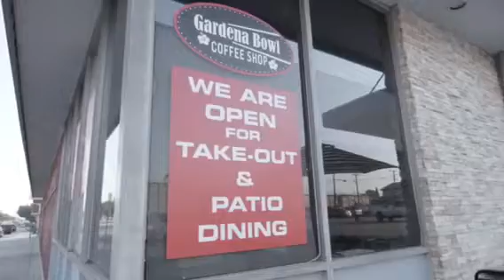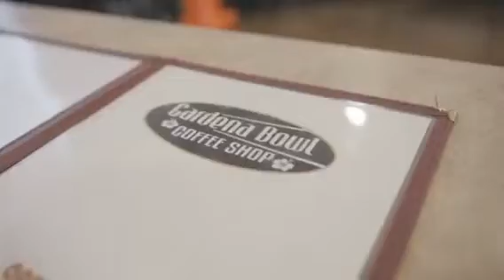Restaurant Week 2020 Spotlight: Gardena Bowl